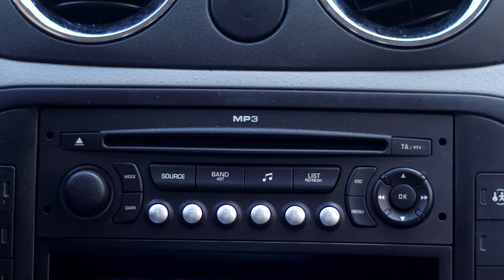PEROUGO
Synopsis : Une femme marginale décide de convaincre son ami de partir avec elle pour éradiquer l'espèce humaine spécimen par spécimen.

Scénario et Réalisation: Alan SEGRET

Montage et Assistant Réalisation: Ewan SAPYN

Acteurs:
                 Zoé HUTINET - La Tueuse
                 Thibault TERRIÉ - Prizoguto
                 Ewan SAPYN - Le Policier

Avec la participation de :
                 Baptiste DENOUX
                 Alexis ALLOUCHE
                 Jules MESTRIAUX
                 Gabin BOULANGER
                 Cécile YUSTE
                 Maëlle SIMON

Musiques:
-Fishbone - Housework
-Gustave Holst - Jupiter
-Antonin Dvořák - Symphony No. 9 in E Minor, Op. 95, B. 178 "From the New World" - 4. Allegro con fuoco
-Les Rois de la Suède - Socialisme
-Christian Adam - Si tu savais combien je t'aime
-Les VRP - Partir
-Walter Murphy - Toccata And Funk In D Minor
-Véronique Sanson - Chanson sur ma drôle de vie
-Nurse with Wound - You assassin is my equal
-David Bowie - Sound and Vision

Un film de SAPYN-SEGRET PRODUCTION